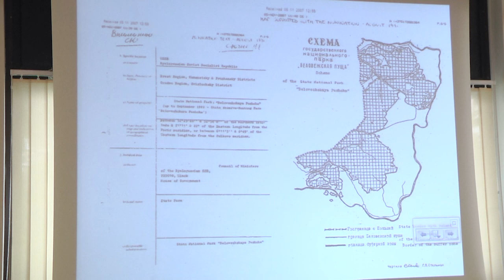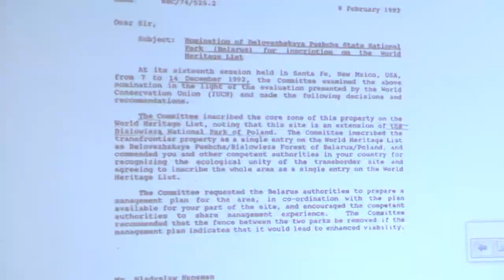2022-04-01 г. Брест. Трансграничные барьеры как угроза. Новости на Буг-ТВ.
Круглый стол «Трансграничные барьеры как угроза функционирования европейской экологической сети».
В областном центре состоялся открытый диалог по вопросу строительства Польшей пограничного забора в Беловежской пуще. Площадкой для обсуждения животрепещущей темы выступил Брестский государственный университет имени Пушкина.В работе круглого стола «Трансграничные барьеры как угроза функционирования европейской экологической сети» приняла участие научная общественность города, а также студенты и преподаватели вуза.